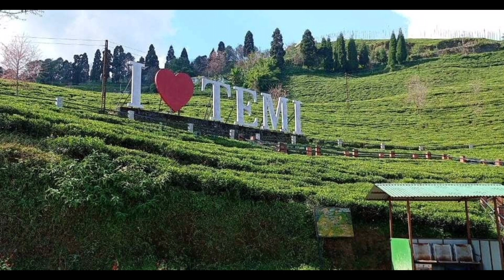Ravangla Namchi Tour | Ravangla Buddha Park | Namchi Chardham | রাবাংলা, নামচি ভ্রমণ